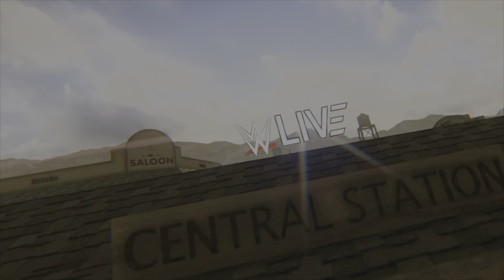Film - Texas Steel Cage Match